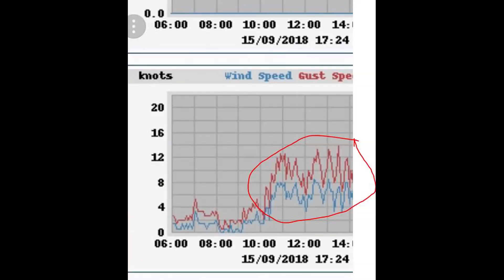hydrofoil Mietków 15.09.18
Flysurfer Soul 15 m light wind , Hydrofoil , kitesurfing , Moses silente , hp 560 wings